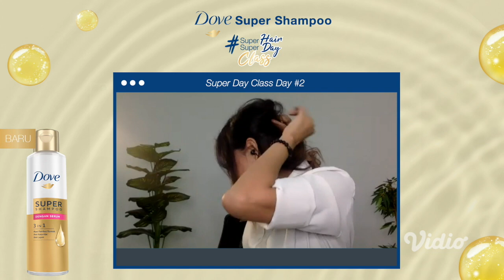Super Class 2 : Tips Super Untuk Bikin Rambutmu Super Dari Rumah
Dove Super Hair Super Class adalah kelas online yang bertujuan untuk menginspirasi perempuan Indonesia untuk semakin percaya diri dalam menjalani hari dengan berbagai topik dan narasumber yang menginspirasi!
Pada Super Class yang kedua, Dove mengajak Clarin Hayes dan Amelia Ayu Kinanti untuk berbagai tips Super agar kamu punya rambut yang Super walaupun di rumah aja. Karena dengan rambut yang Super, bisa membuat harimu menjadi super, produktif, dan semakin maksimal!